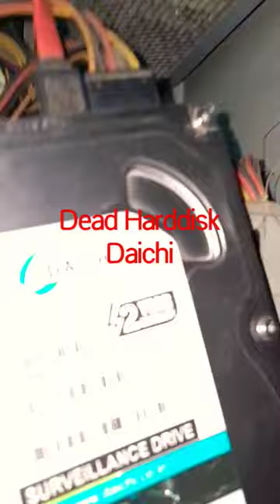Daichi Harddisk not Working